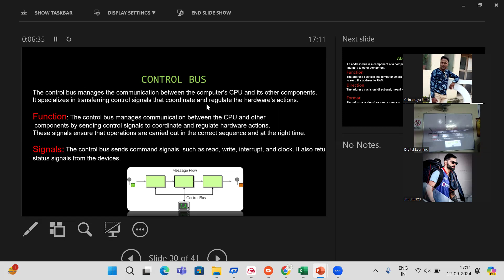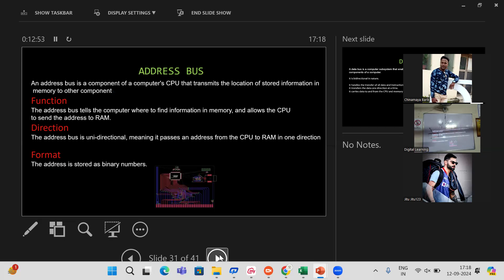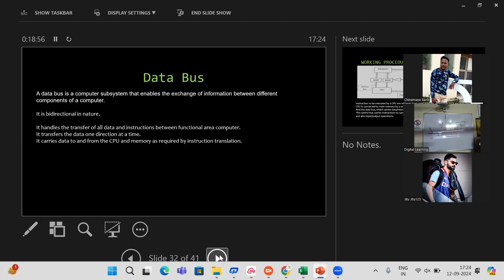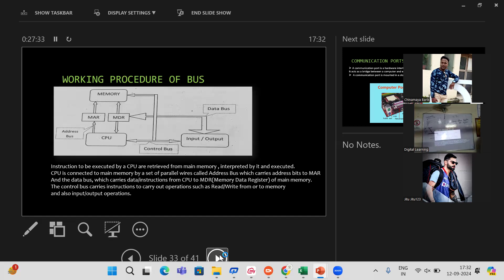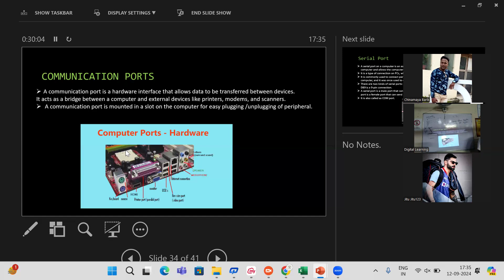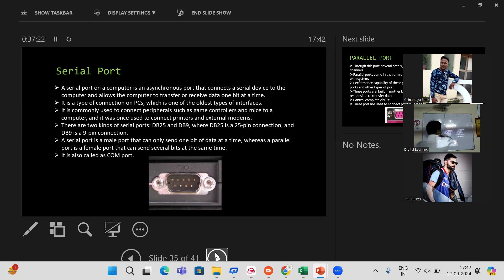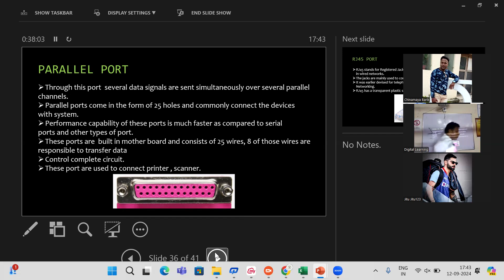IT FIRST YEAR 12TH SEPTEMBER PART 1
COMMUNICATION BUS , ADDRESS BUS AND PORTS